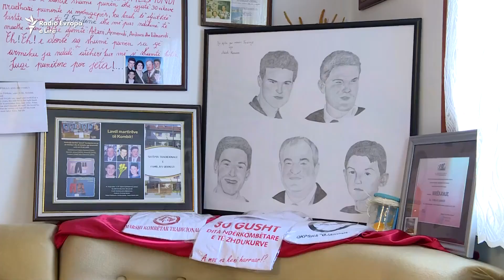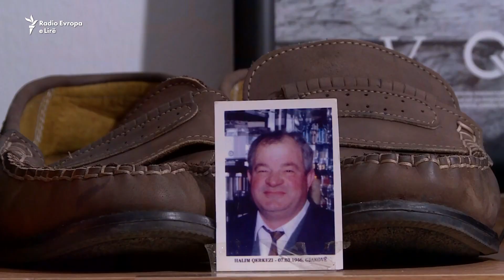Në pritje të trupave të pajetë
Ferdonie Qerkezit gjatë luftës së fundit në Kosovë, forcat serbe i vranë burrin dhe katër djemtë e saj. Ajo e ka kthyer shtëpinë e saj në muze, për të kujtuar familjarët e saj të vrarë.